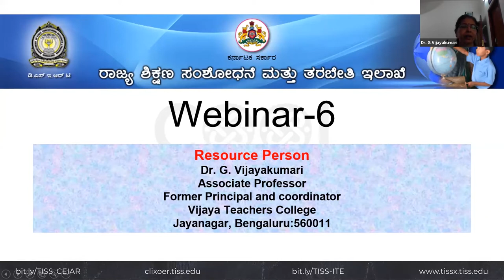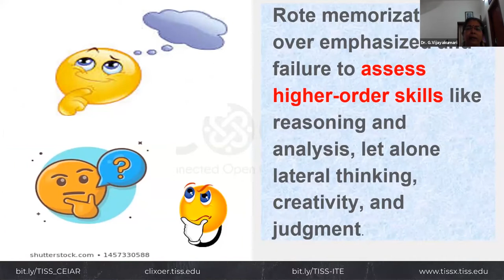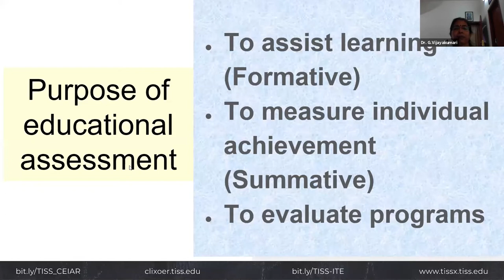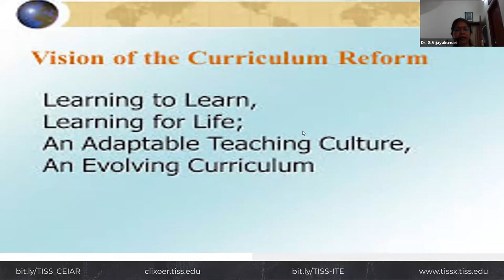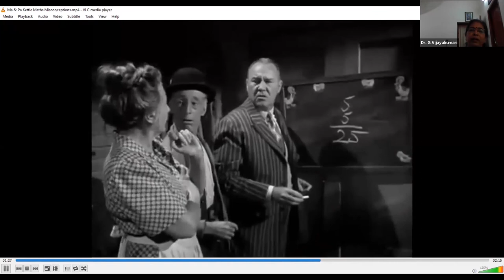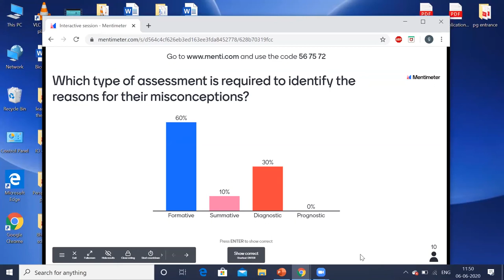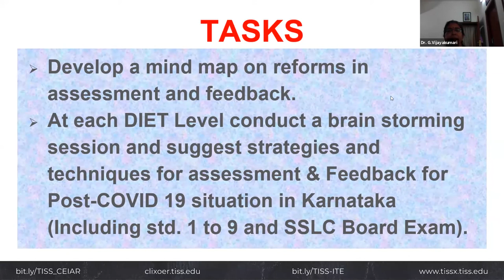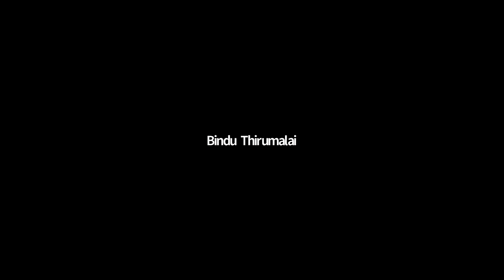[TISS & DSERT, Karnataka | Webinar 6 ]: Assessment and Feedback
This 6Th TISS-DSERT webinar attempts to answer few key questions for educators:

•        Revisit the reforms in assessment and feedback.
•        Develop understanding about foundations of assessment.
•        Get awareness about contemporary considerations that influence reforms in assessment.
•        Critically reflect on the failures of few reforms in assessment and feedback.
•        Ponder over the suggestions in assessment procedures for post-COVID19 situation in Karnataka.

Topic: Assessment and Feedback
Facilitators: Dr. G. Vijayakumari, Associate Professor, Former Principal and coordinator, Vijaya Teachers College, Jayanagar, Bengaluru:560011
When: 6th June
Audience: District Institute of Education & Training [DIET] nodal officers and faculty in-charge of DSERT-TISS District Educational Resource Centre [DERC] project across Karnataka

In this webinar, the session begins with exposing the participants to the objectives of the session. This was followed by a presentation on the theme by the resource person. The presentation covered the following aspects:
•        Recommendations made by NCF 2005 and NEP 2019 on reforms in assessment.
•        Need for reforms in assessment.
•        Contemporary considerations that guide reforms in assessment.
•        Framework for future assessment – Assessment Triangle.
Followed by above discussion session continued by video viewing on misconceptions in learning and how to assess them. This was followed by an interaction session.
Later speaker discussed on reflective activity, where the participants reflected over the issue regarding reform in assessment that was implemented in India, CCE. At the end the task was asked to perform and concluded with a quiz activity.
These webinar sessions have been planned by the Centre for Education, Innovation and Action Research [CEIAR], TISS in partnership with Department of State Education Research and Training [DSERT], Karnataka for DIET nodal officers and faculty in-charge of DSERT-TISS District Educational Resource Centre [DERC] project across Karnataka. In the context of the ongoing Covid-19 situation and the disruption of regular DIET activities, weekly webinars, on relevant topics are conducted by experienced faculty members from various educational institutions.